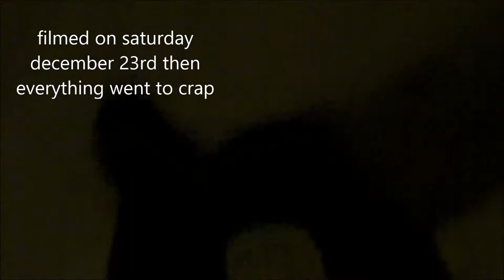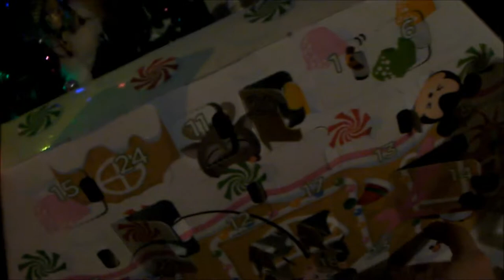Vlogmas 2017 Day 23 & 24 Bad Things Happened :( | Callie Curiosity